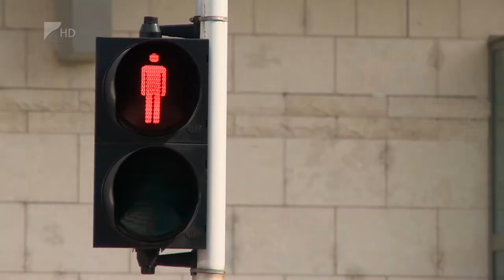Ellenőriznek a zebráknál - Kölcsey Tv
Az utóbbi hetekben megnövekedett Nyíregyházán azoknak a baleseteknek a száma, amelyek kijelölt gyalogos-átkelőhelyen történtek.  Annak érdekében, hogy erre felhívják a figyelmet, december 20-áig kiemelten ellenőrzik a gyalogos és a kerékpáros közlekedés szabályainak betartását a megyeszékhely kijelölt gyalogos-átkelőhelyein.